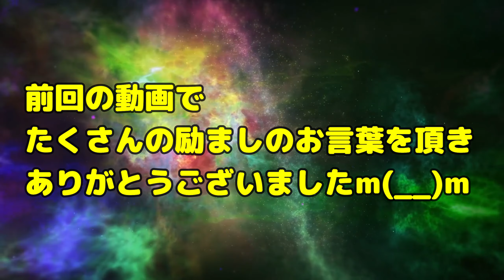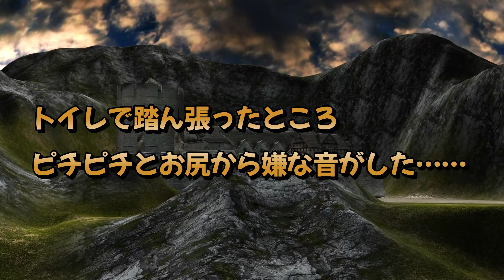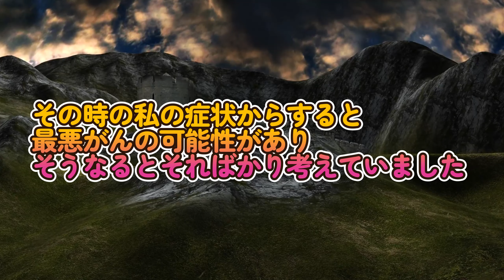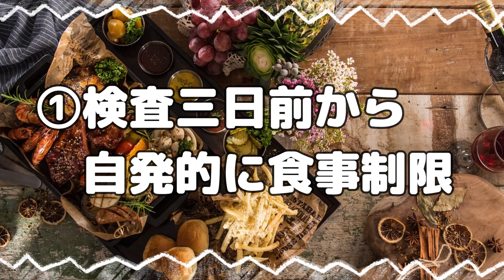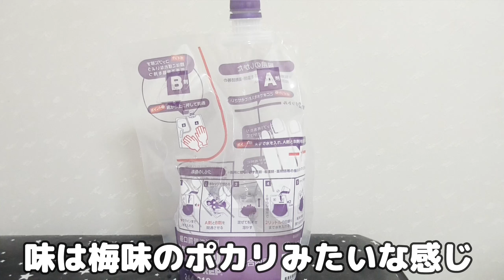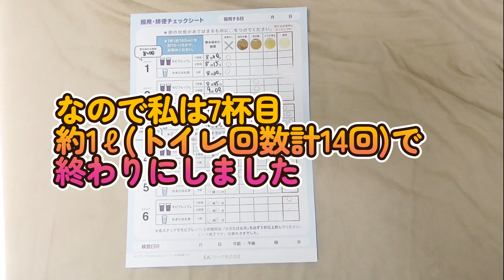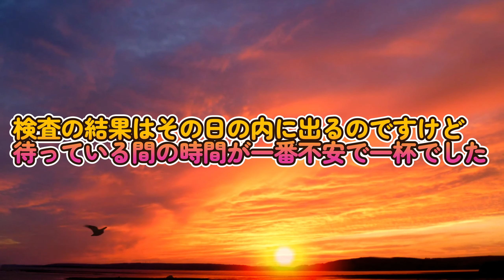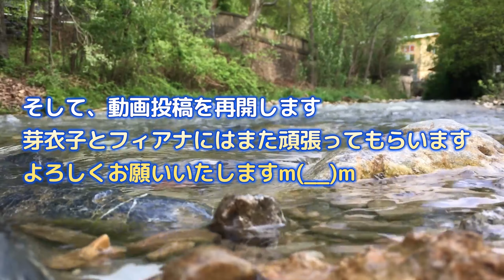【大腸カメラ】便秘、血便、そして大腸内視鏡検査へ……【検査に行こう!】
長い沈黙を経ての復活動画です
ここか活動を再開いたします

今回はビックリマン関係ありません
活動休止理由とそれにまつわる内視鏡検査のお話です

出演者

◆道重芽衣子☆BJD(球体関節人形)の少女(CV：すずきつづみ CeVIO)
　誕生日:知らない
　身長:42cm
　体重:わからない
　血液型:あるの?
　好きなアイドル:カントリーガールズ
　               織田哲郎
　趣味:食べること、ビックリマン集め
　特技:大食い

◆弥美神フィアナ☆暗黒の女神(CV:京町セイカ)
　誕生日:不明
　身長:44cm
    体重:ダークネス
    血液型:神には流れていない
    好きなアイドル:アイドルとは何か勉強中
　趣味:闇を見つめること
　特技:適当なことを思いつき、口にすること

動画はFilmoraで作成されています